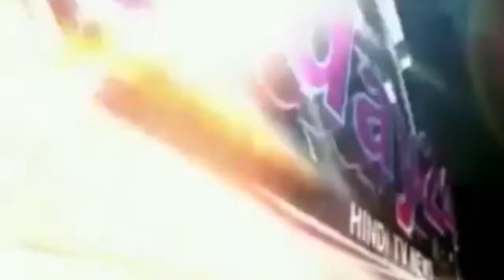एक युवा बना युवाओं की प्रेरणा -Today24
आज जहां देश के लचर सिस्टम के बढ़ती मंहगाई और घटते रोजगार के कारण डिप्रेशन में गुमराह होते युवाओं के बीच उन्हें हौंसला देने व उनके अंदर जीतने  आत्मविश्वास जाग्रत करा जीवन की दशा व दिशा सुधारने के वास्ते अपने पत्रकारिता व एक्टिंग कैरियर को तिलांजलि दे चुके राजस्थान के रहने वाले युवा लेखक व नेशनल मोटीवेटर स्याम यादव का जीवन युवाओं की प्रेरणा बन चुका है।

हमार बातचीत में उन्होंने बताया कि-

आज यूथ की समस्या है कि उसे सही राह दिखाने वाला तथा जीवन का सही मतलब समझाने वाला चाहिये | उनके निराश जीवन में आशा की किरण जगाने वाला चाहिये और यही कार्य हम मोटीवेशनल स्पीकर करते हैं | यही कारण है कि युवा हमें प्यार और सम्मान देते हैं |

T.V. News

Application.

views!!!

News."